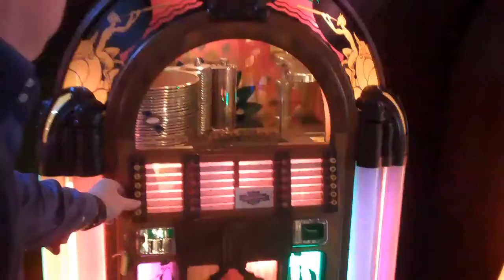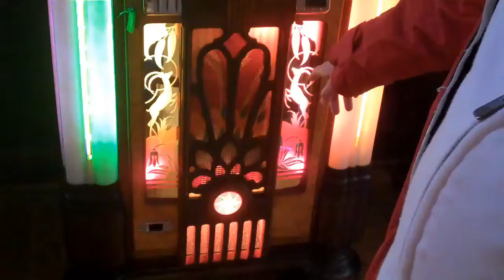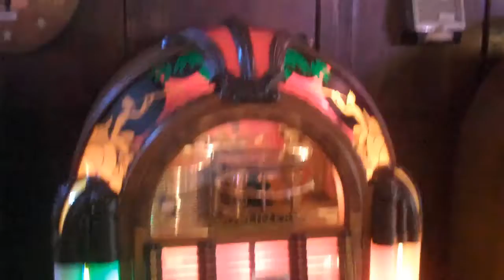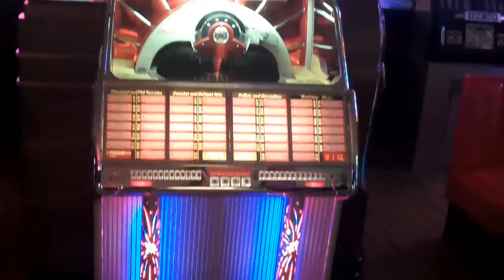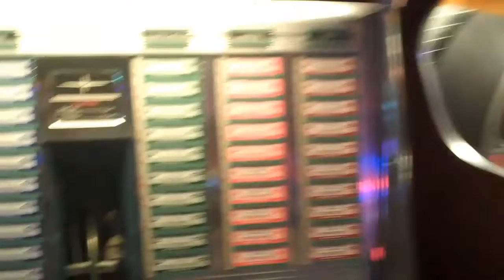Rock Around The Clock Tonight!